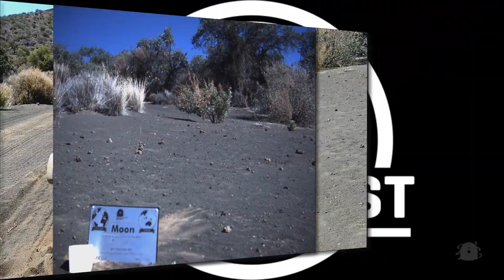Hawaii Travel Diary Episode V. -- 600 meters with panorama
This is how our I2.5 Puli and the Mission Control Crew in Budapest mastered 600 meters during our MaunaCast Mission - in a nutshell.